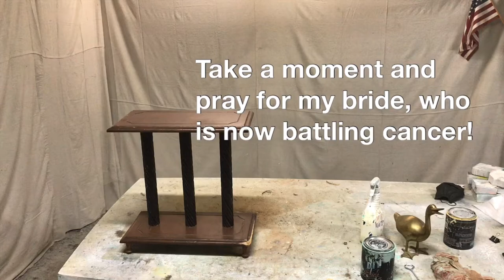Thrift flip~DIY paint co.~the Flying Pig Vintage flea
Join the Flying Pig Vintage flea as we do a thrift flip on this wood stand. We transformed it using DIY paint co. Paint in the color apothecary.

Join my bride and I as we get thrift hauls for our store and then use our DIY skills to turn our trash into treasure & paint things for farmhouse decor.